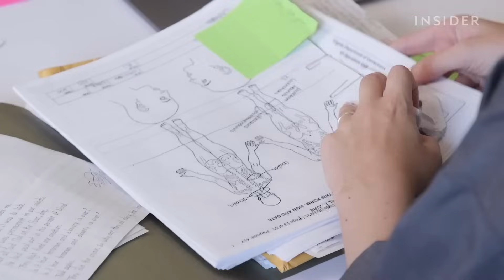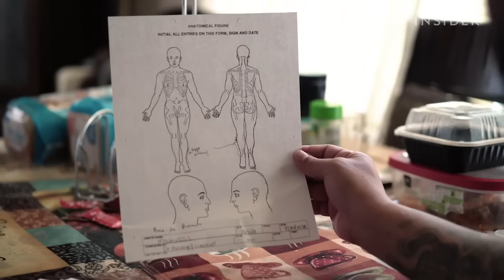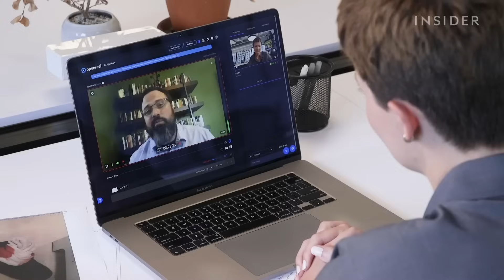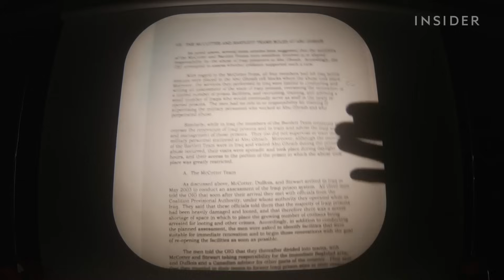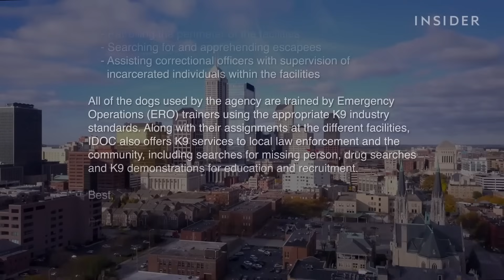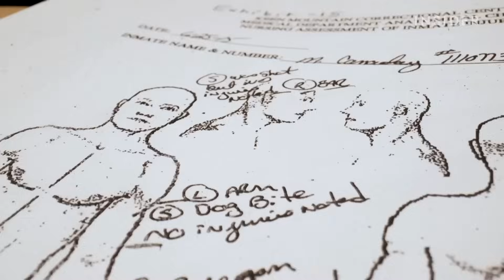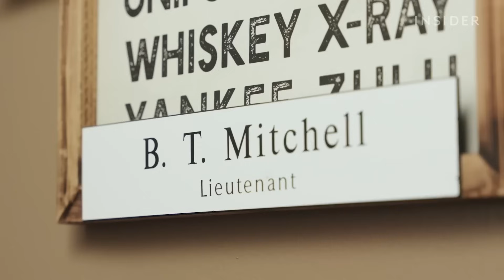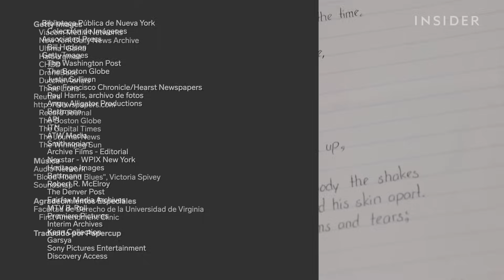El horror secreto dentro de las prisiones estadounidenses | El costo real | Noticias Insider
Se están utilizando perros patrulleros para atacar a los prisioneros en Estados Unidos, lo cual dejó a a algunos de ellos con cicatrices de por vida. Un informe exclusivo de Insider reveló que las mismas personas que establecieron estos programas en las prisiones estadounidenses, más tarde fueron asesores en la famosa prisión de Abu Ghraib en Irak.

La misión de Insider es informar e inspirar.